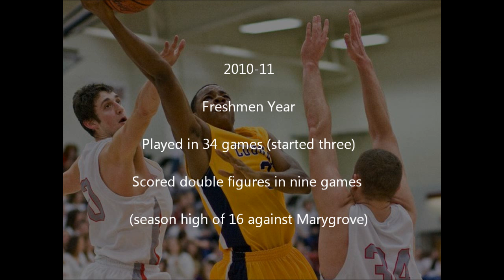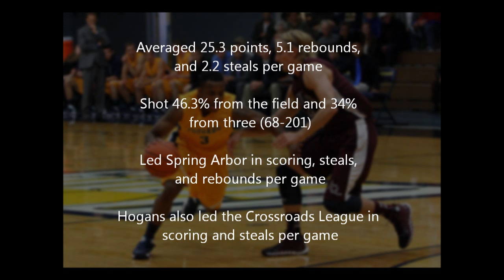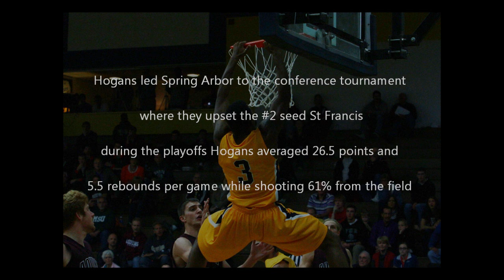Rob Hogans III - 2014 Mix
Highlights of one of the greatest players in Spring Arbor basketball's history.